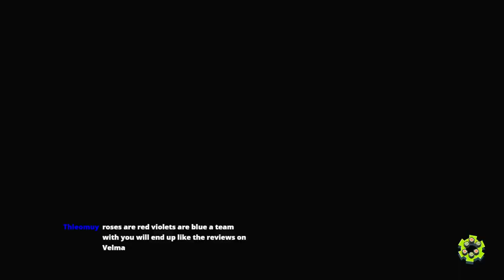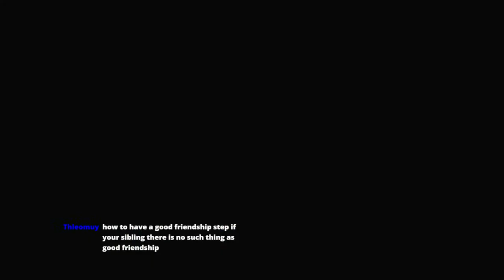Cooking my Sister